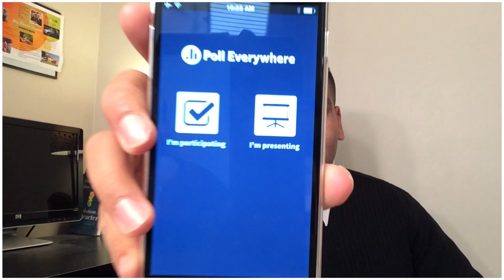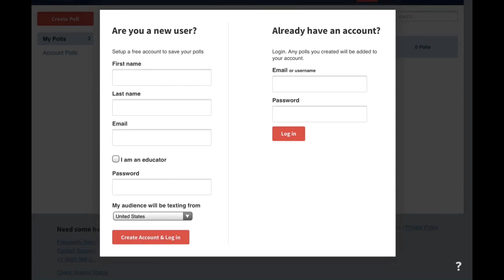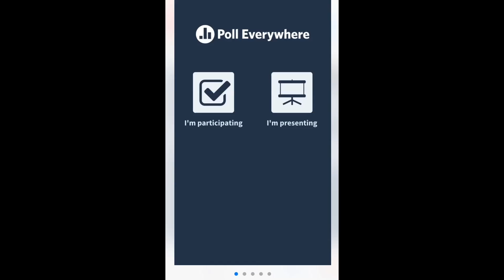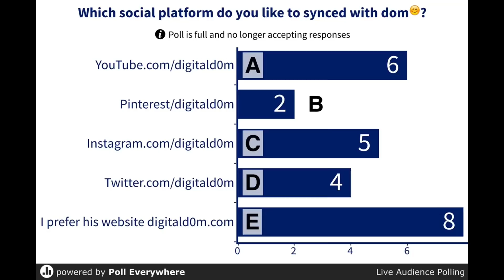Tech Tuesday (Poll Everywhere)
Happy Tech Tuesday!! Thank you for the opportunity to share “Poll Everywhere”a free software. If you are looking for a great tool to engage any audience, I highly recommend Poll Everywhere. I have used in many professional presentations and it works great! I really hope this helps YOU & yours!! Share with teachers, pastors, speakers, college professors, instructors, business professionals, party hosts or anybody you’d like. Positive Vibes and Happy Thoughts. I’ll cya next week :)

for more information and to sign up.